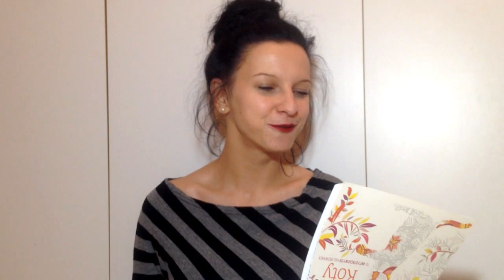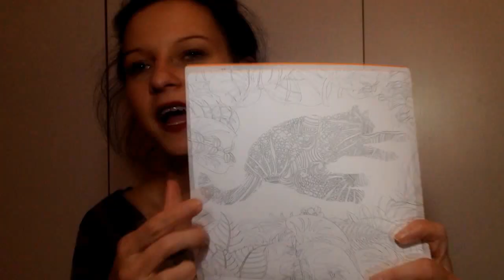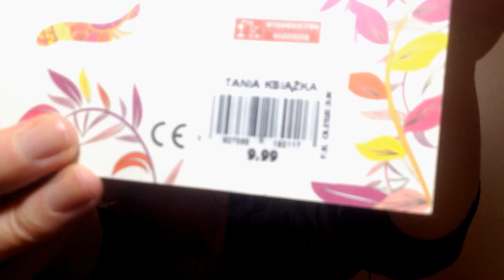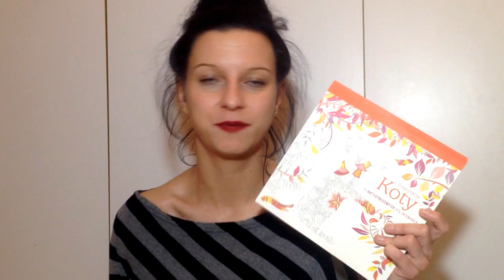KOLOROWANKA ANTYSTRESOWA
Zapraszam na film o kolorowance antystresowej. Świetny pomysł na prezent i idealna metoda relaksacyjna :)